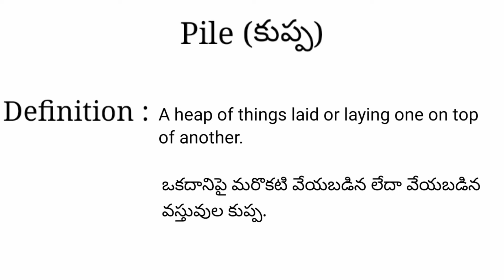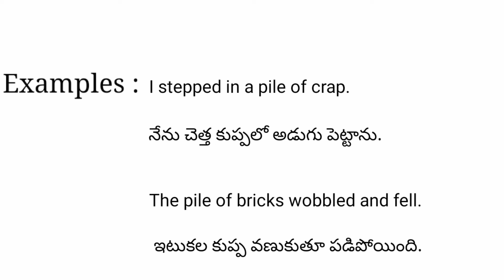Pile meaning in telugu with examples | Pile తెలుగు లో అర్థం @Meaning in Telugu